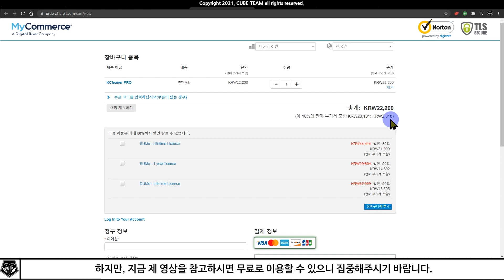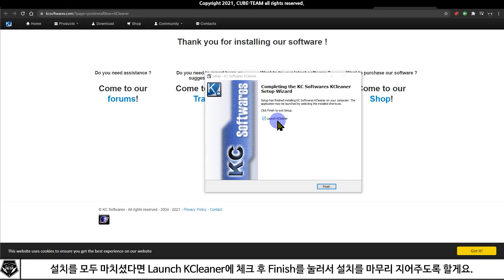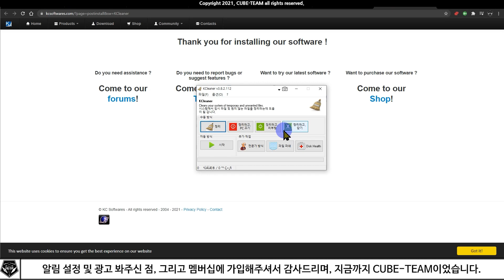배포 소식 0336 # 딱 오늘 하루만! [자동 최적화]가 평생무료! KC software KCleaner 무료배포 (정가 22,000원)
* 프랑스에서 만들어진 자동 최적화 프로그램, KC Cleaner 무료배포 중
* 정가 22,000원

- 배포 종료 : 21년 8월 14일 오후 11시 59분

- 라이센스 ID : GiveAwayOfTheDay

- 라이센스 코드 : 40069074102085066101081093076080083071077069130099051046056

* 참고 영상

* 예시 영상